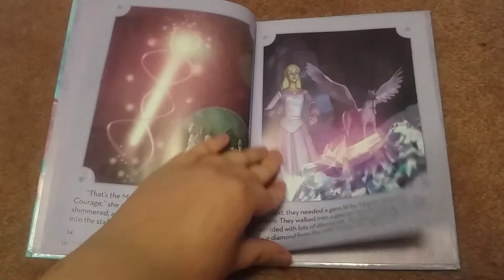Barbie and the Magic of Pegasus Book Review (Pause if you want to read the storybook)